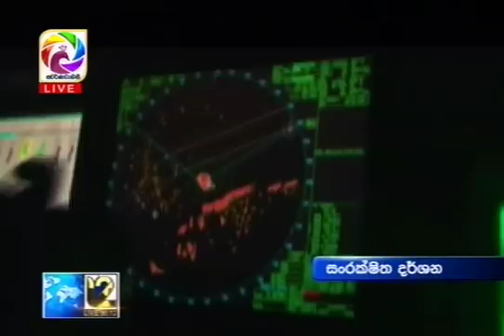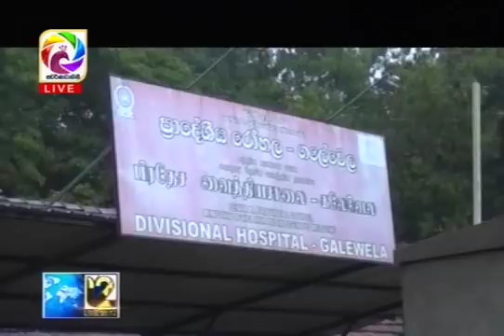Live at 12 News – 2018.02.25